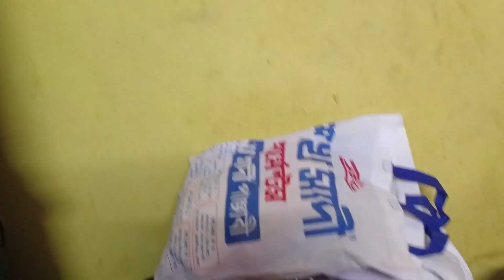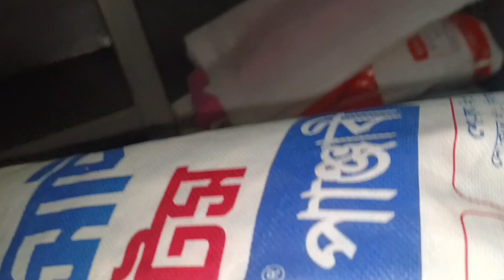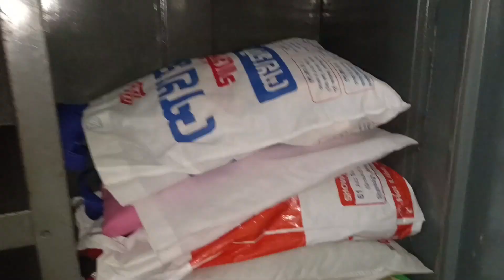আজকে আলমারির কাপড় গুলো গুছালাম